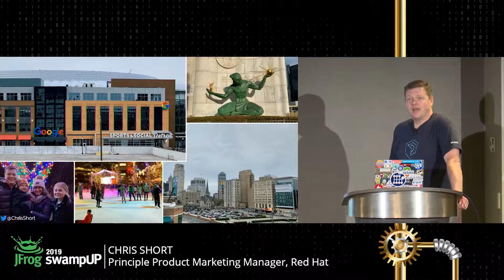Let's talk about Detroit for a second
When I introduce myself at conferences, I like to mention where I'm from. I'm from nowhere really but, Detroit is my home so that makes me its ambassador when I'm away.